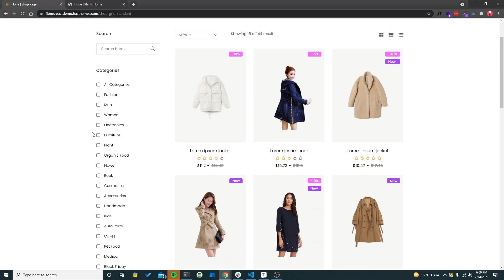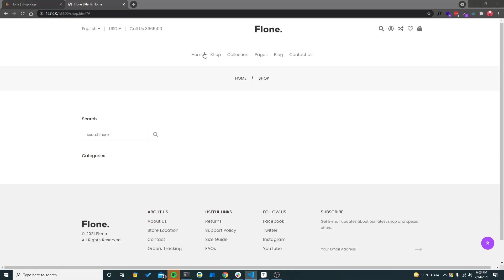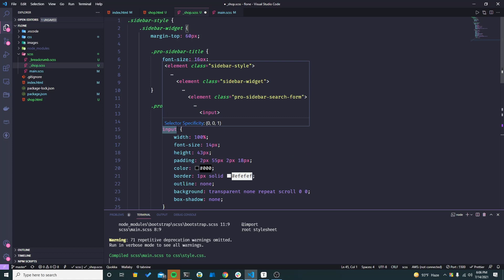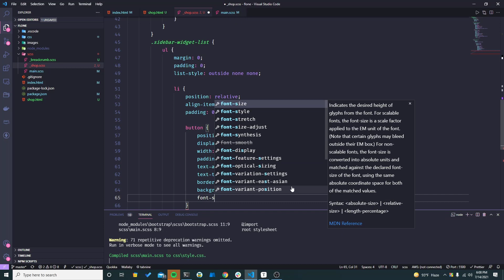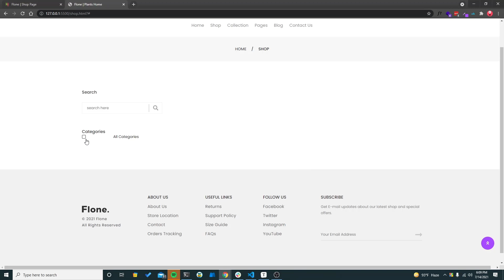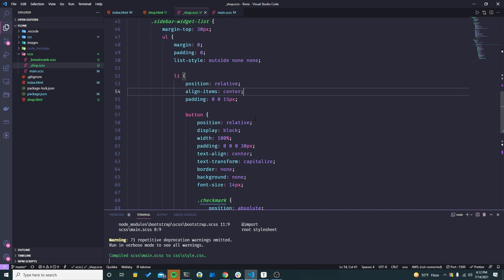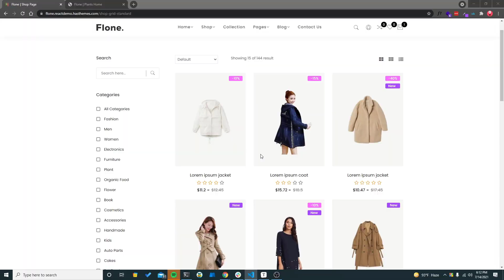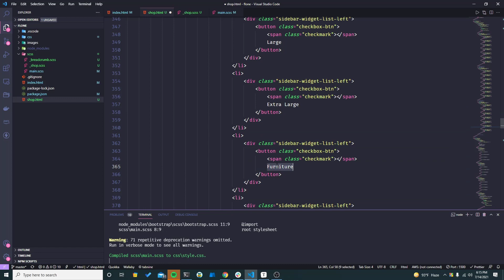36.19 E-Commerce Site Design With Bootstrap 5 - Creating Sidebar Widgets | Stack Learner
36.18 E-Commerce Site Design With Bootstrap 5  - Creating Sidebar Widgets